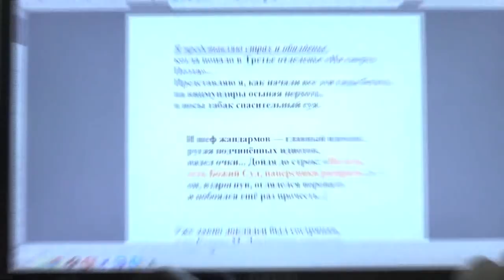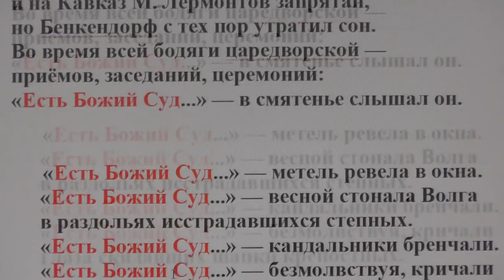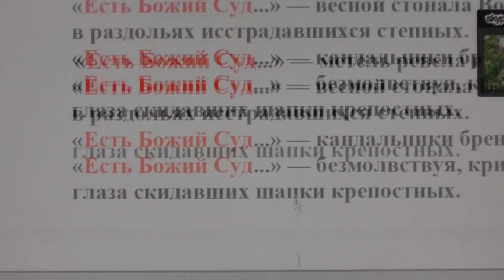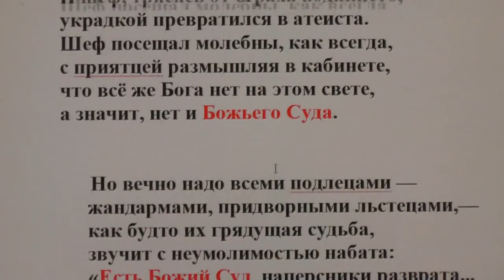Есть Божий Суд, наперсники разврата!… 08. 01. 2017